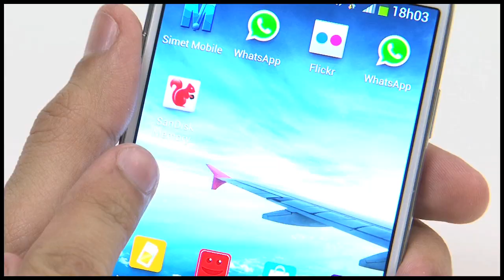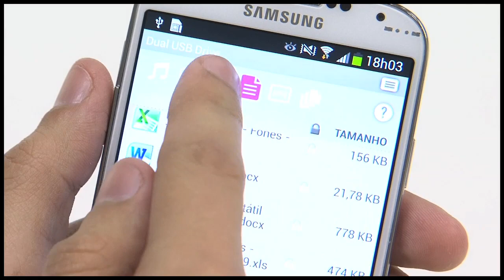Conheça o pen-drive da SanDisk para smartphones que custa R$ 79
O pen-drive tem versões de 16GB, 32GB e 64GB.
É preciso usar o aplicativo Memory Zone da SanDisk para acessar a biblioteca de arquivos.